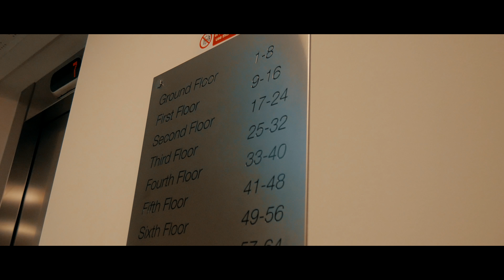Benny Biggs - Whats Going On | Music Video | @bennybiggs1 | BnG.TV